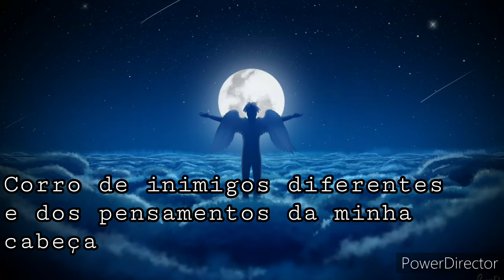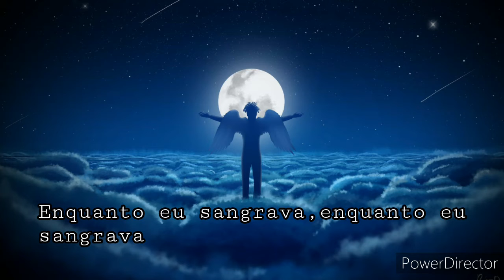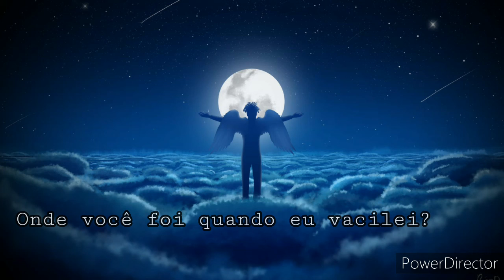(Tradução PT-BR) XXXTENTACION - Looking for a Star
XXXTENTACION - Looking for a Star